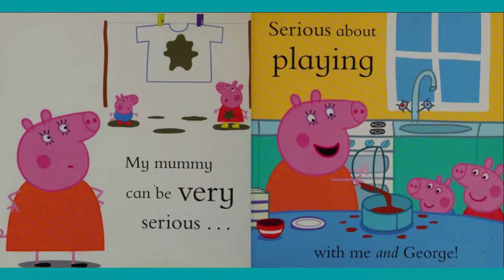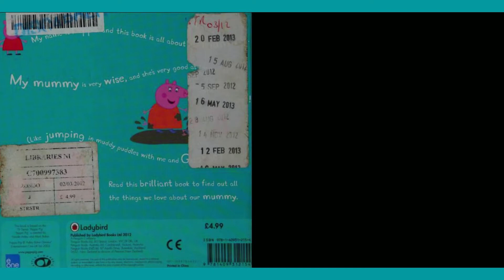💙PEPPA PIG/ My Mummy/✨Kids Books Read Aloud💖/💙Stories for Everyone💖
My name is Peppa and this book is all about my mummy. My mummy is very wise, and she's very good at lots of things.

“If you are going to get anywhere in life you have to read a lot of books.”
 Roald Dahl💖
💖Listen, Learn, Read and Enjoy stories from all over the globe!

Dixy🧡

If you enjoyed the story do support the Authors and Publishers of this Amazing book by purchasing a digital or physical copy. You can find these online or at your local bookshop. ⬇️⬇️⬇️⬇️⬇️⬇️⬇️⬇️⬇️⬇️⬇️⬇️⬇️⬇️⬇️⬇️⬇️⬇️⬇️⬇️⬇️⬇️⬇️⬇️⬇️⬇️⬇️⬇️⬇️⬇️⬇️